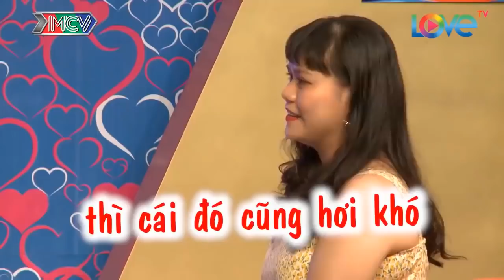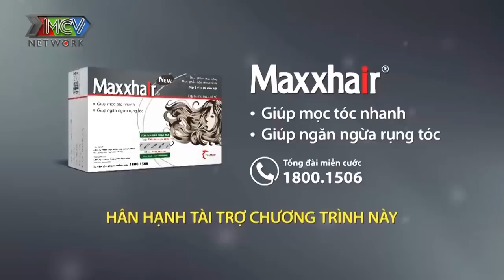CƯỜI BỂ BỤNG với CHÀNG TRAI SIÊU TẤU HÀI gặp NÀNG LÀ HÔN | 69 CÁCH YÊU